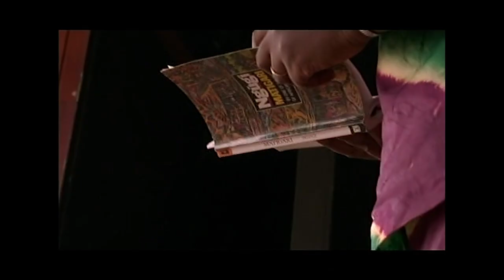Who's Afraid of Ngugi? (Manthia Diawara, 2006) | Trailer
This documentary follows acclaimed author Ngugi wa Thiong’o as he and his political activist wife Njeeri wa Thiong’o journey back to Kenya after years of exile. As they are welcomed home by joyous and hopeful crowds, they also must cope with those who still find their revolutionary words and deeds threatening. A useful film for discussions about African literature, post-colonial literature and experiences, the challenges facing exiled authors, and the politics of language.